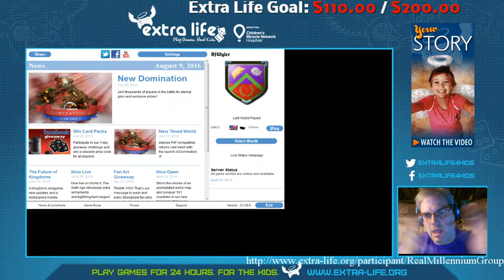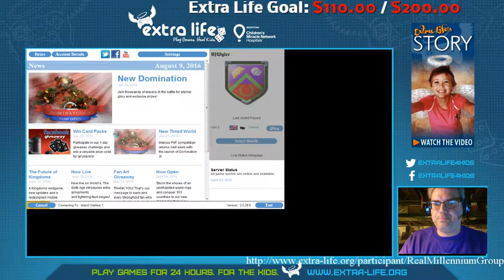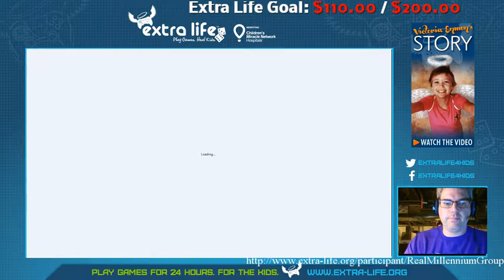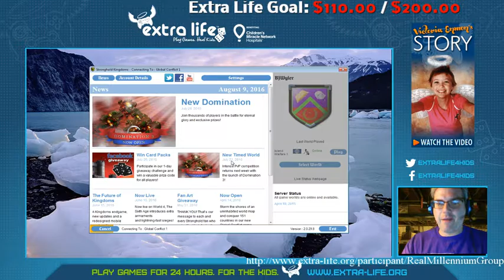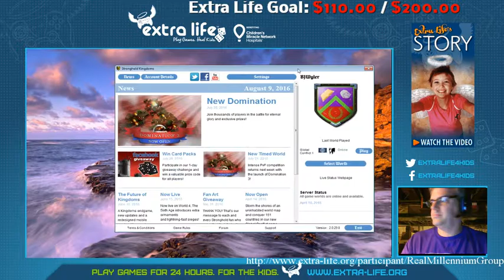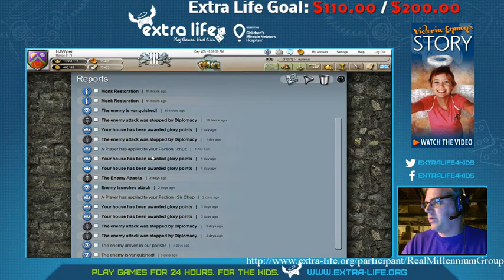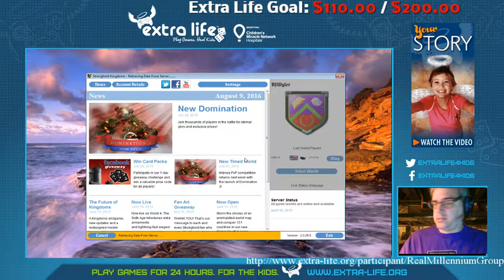100DaysOfGaming (Day 13) - Stronghold Kingdoms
Some updates and technical difficulties prevented us from hitting up a couple different games today, so we went back for one more day with our staple - SHK.